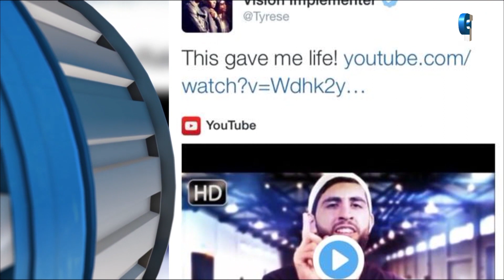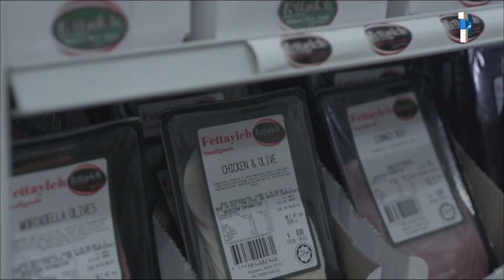ONEPATH LIVE TV Show PT. 2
The launch of Australia's First ever Islamic Channel and Studio.

OnePath LIVE Show was held on Sunday 30th of March at the Renaissance in Lidcombe, NSW, Australia.

This is the second segment of the night's live show featuring winner of the Mole 2013 Hilal Kara Ali and Spoken Word Poet Kamal Saleh.